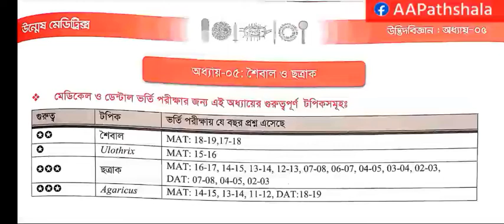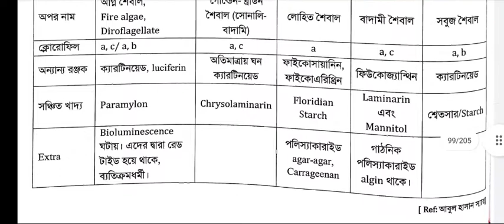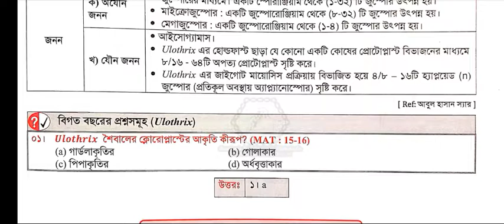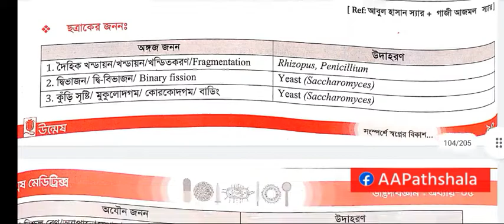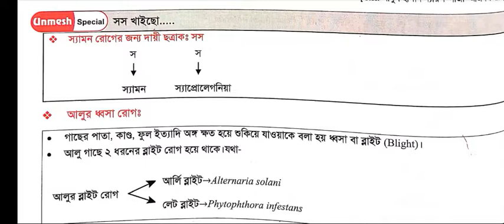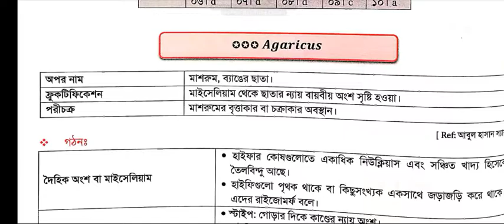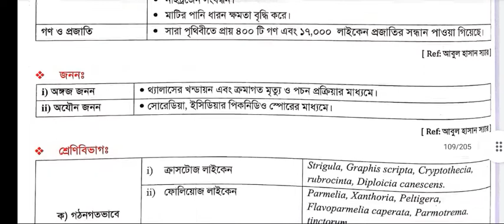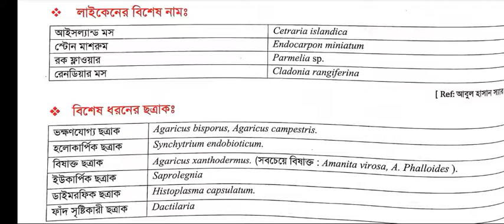শৈবাল ও ছত্রাক ৷ অধ্যায়-৫ | জীববিজ্ঞান ১ম পত্র | উন্মেষ মেডিট্রিক্স